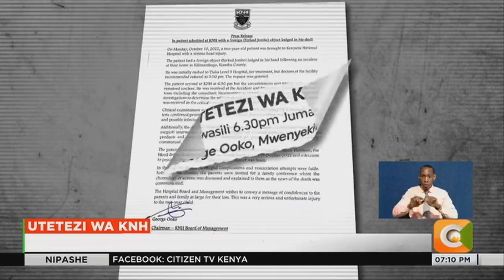KNH yajitetea kuhusu kifo cha mvulana wa miaka 2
Hospitali kuu ya Kenyatta imejiondolea lawama kuhusu kifo cha mtoto wa miaka miwili aliyekuwa na rato iliyokwama kichwani. Usimamizi wa hospitali hiyo umeeleza kuwa madaktari waliomuhudumia walijitahidi kulingana na uwezo wao lakini hali ya mtoto iliendelea kudorora hadi dakika za mwisho.